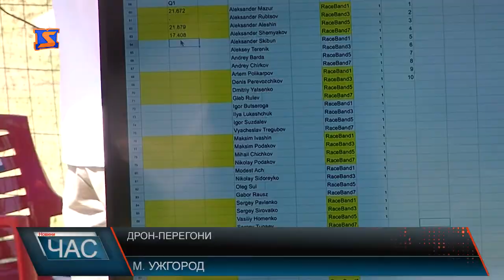Змагання дрон-рейсерів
Змагання квадрокоптерів з’явилося в Австралії три роки тому. Дрон, яким керує пілот зі свого пульту, повинен якомога швидше подолати трасу і прийти до фінішу першим.
Нещодавно дрон-рейсинг з’явився і в Україні. Розвивається доволі жваво. Минулого року збірна України вже їздила на всесвітній чемпіонат.
Нині в Ужгороді Чемпіонат Східної Європи. На нього з’їхалися 32-а кращі спортсмени України та закордоння. Локацією обрали рів Ужгородського замку. Такі турніри організатори планують зробити щорічними і провести в усіх замках області.
Особливістю дрон-рейсингу є і те, що спортсмени використовують так звані «гоночні» дрони. Вони легші від звичайних та мають ручне керування.
За результатами нинішніх дрон-перегонів троє кращих отримають можливість у складі збірної України поїхати на чемпіонат світу до Європи.
Але така «іграшка» не з дешевих. Деталі безпілотника та устаткування до нього можуть сягнути більше тисячі доларів. Тому новачкам, пілот з дворічним досвідом Олексій, радить розпочинати з симуляторів.